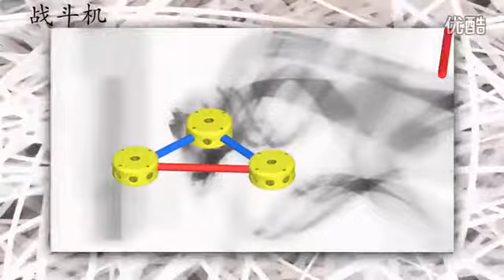Thinkertoy DIY building blocks - How to Build a Fireplane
This video show thinkertoy powerful creative ability ,dynamic machinery will help your baby learn more about science theory.Thinkertoy as a educational toys,it is focuse on promote kids creative ability.